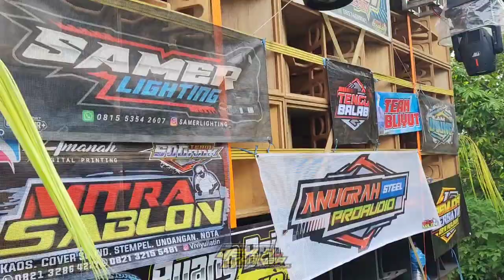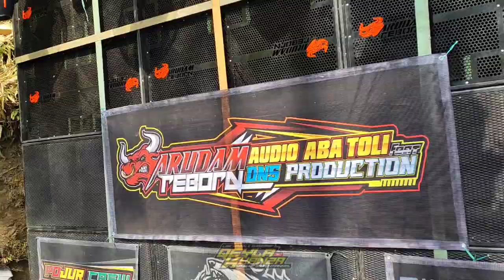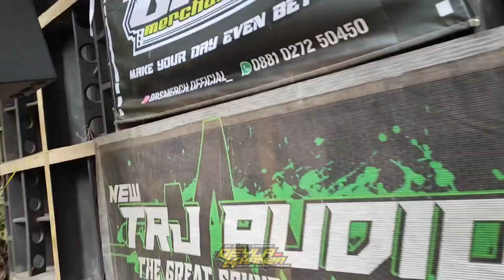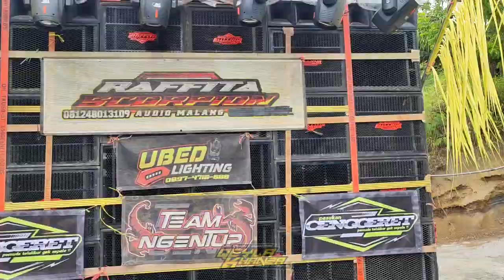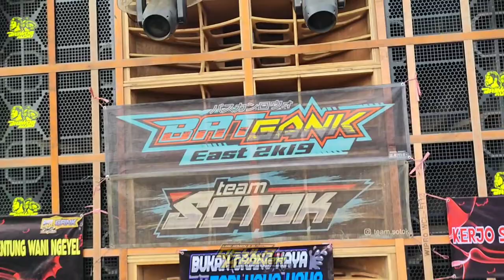Keren..iring iringan sound system menuju start karnaval tmnsatriyan raja horreg jatim siap mengaspal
lokasi start karnaval desa tamansatriyan tirtoyudo malang
monggo merapat dulur pecinta horreg
terimakasih...